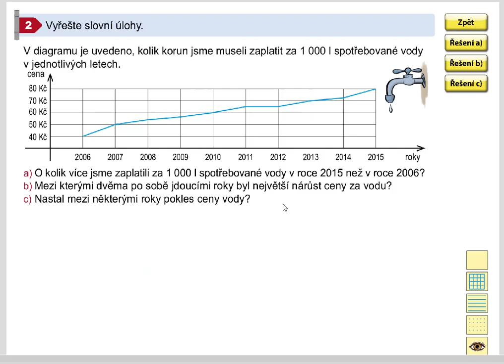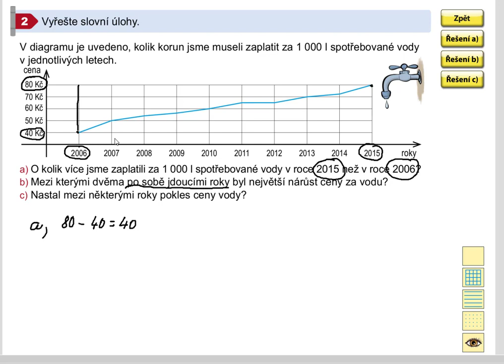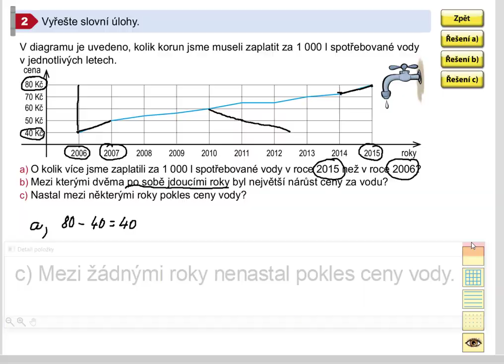Diagramy a grafy (slovní úlohy), Matýskova matematika pro 5.roč., 1. díl, str. 55, cv. 2